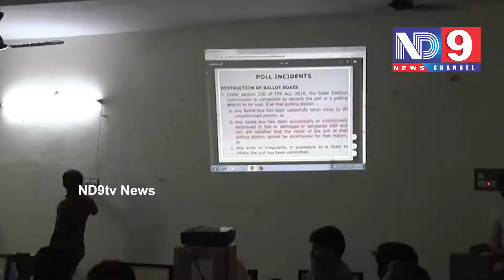Suryapeta District | Telangana Panchayat Elections | ND9 NEWS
Suryapeta |  Telangana Panchayat Elections | ND9 NEWS